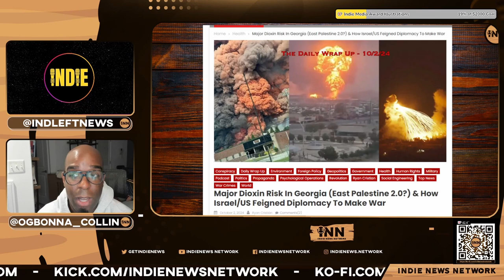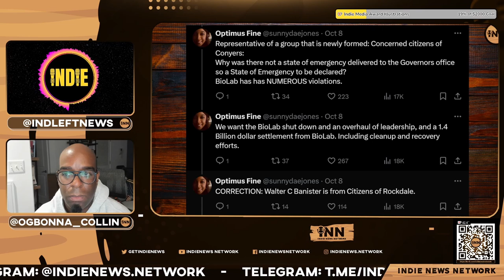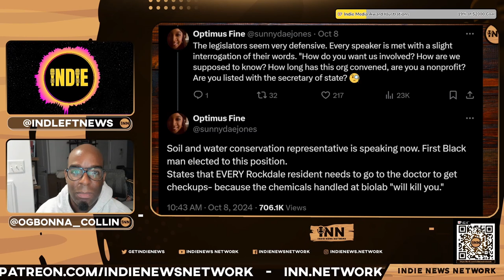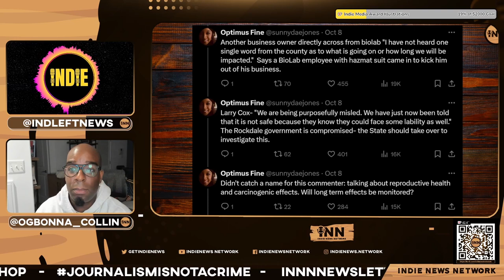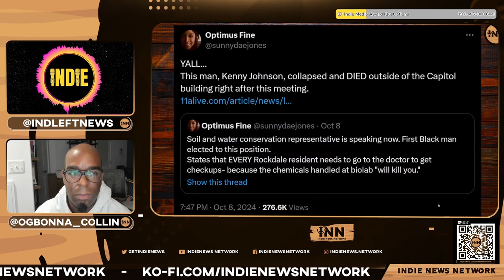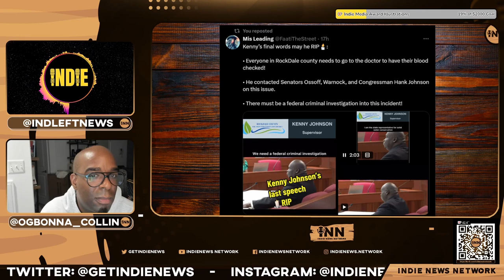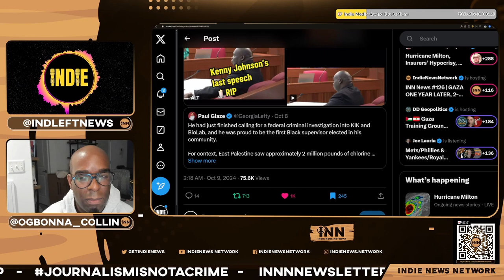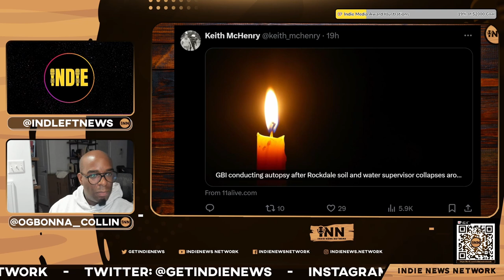Conyers, GA Choking: Expert DIES After Testifying!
Tonight Collin and Indie report on Conyers, GA Choking: Expert DIES After Testifying!

Co-Hosts:

Collin Radix-Carter
You can find all of Collins links on his Linktree:

Indie
You can find all of Indies links on his Linktree:

Show Credits:

Co-Hosts, Executive Producers & Artwork: Collin Radix-Carter & Indie
Stream Engineer: Indie
Technical Consultant: Reef Breland
Visual Opening Credits: Joe @stfushitlib3
Visual Closing Credits: BigMadCrab

Articles:
Thread about Conyers, GA Public Zoom Call:
(15 tweets in that thread)

Major Dioxin Risk In Georgia (East Palestine 2.0?) & How Israel/US Feigned Diplomacy To Make War

Businesses frustrated as chemical plume from BioLab fire keeps them closed in Conyers